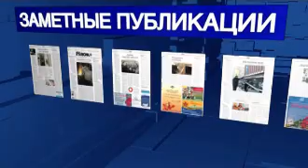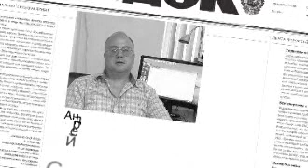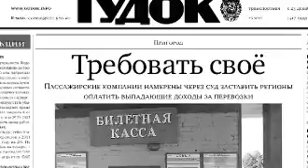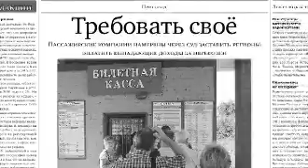Видеообзор Гудка 30 07 12 РЖД ТВ